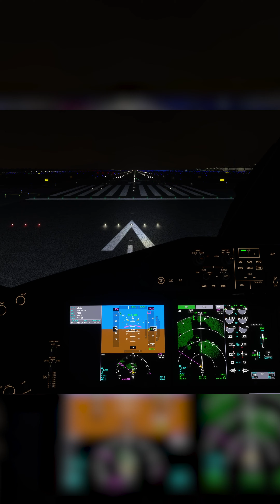Departure From Paris UK22 | Horizon B787-9 | MSFS2020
Microsoft Flight Simulator 2020 Departure from Paris UK22

Origin: Paris Charles de Gaulle Airport (LFPG, CDG) Paris, France
Destination: Indira Gandhi International Airport (VIDP, DEL) New Delhi, India

Aircraft: Horizon B787-9
Livery: Vistara Airlines

Real Flight and Route operated by Vistara Airlines (UK 22)

Peripherals:
Joystick: Logitech G X56 H.O.T.A.S.
Yoke: Honeycomb Alpha
Throttle: Honeycomb Bravo
Rudder: Logitech G rudder pedals

PC Specs:
CPU: i9-13900k
RAM: 64 Gb
GPU: Nvidia RTX 4090